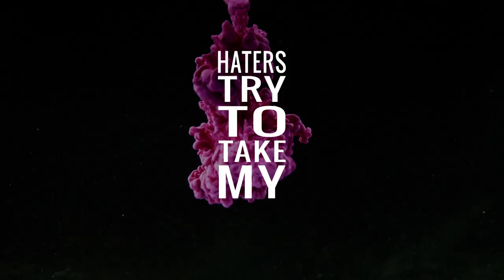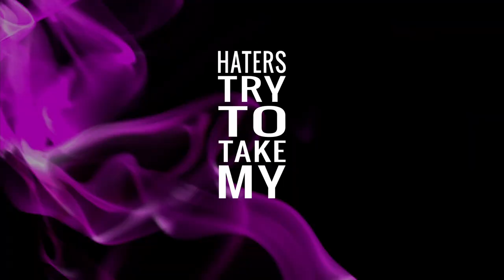Oliwer - One Shot (Official Lyric Video)